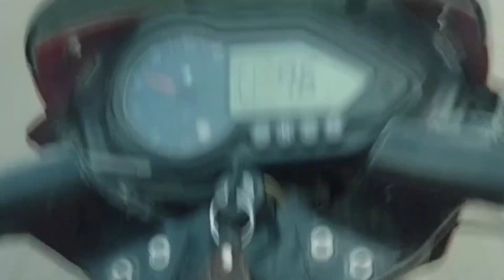Bike race speed new video my first vlogs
Bike race speed new video my first vlog